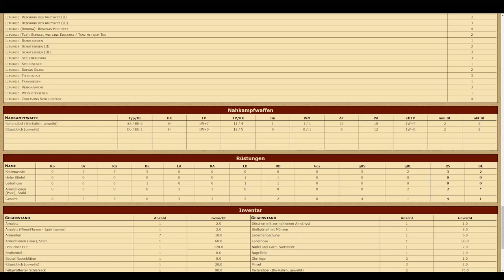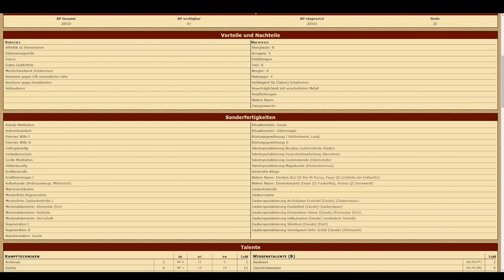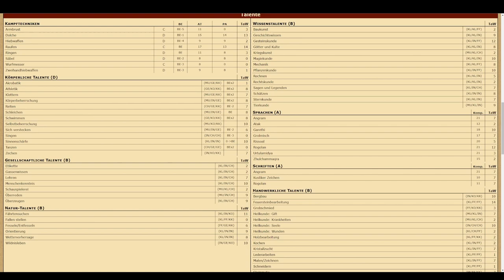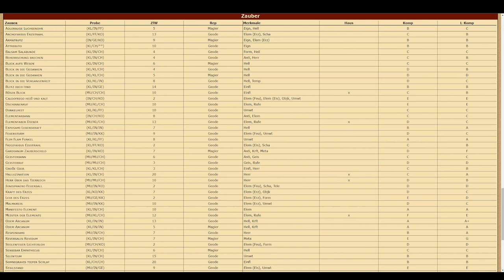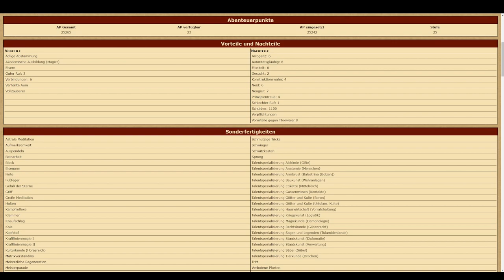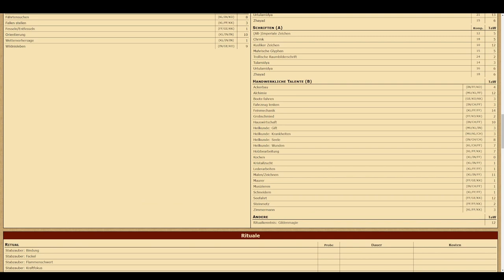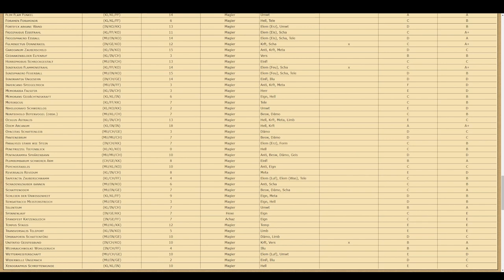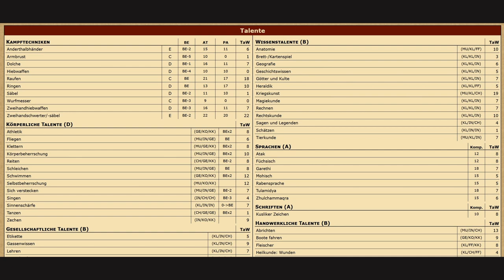[DSA] Charakterbögen der Helden nach Schleierfall - Teil 2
Zwei Stunden Tabellen?! Wer soll sich das denn antun?
Tja, das wissen wir auch nicht so genau - aber ihr wolltet Charakterbögen und ihr sollt sie bekommen!
Die Crew von Bahamuths Ruf präsentiert nach so langer Zeit, dass es fast schon eine Premiere ist, ihre Charakterbögen.
Stand nach Schleierfall - bereit für das große Finale von Bahamuths Ruf.

00:00 Boltax Brandbringer
25:56 Abelmir yha Mhorenis
54:37 Abschluss + Epilog (Rafim ibn Canavar)

Abenteuer 152 - Goldene Flügel
Abenteuer 173 - Phileasson Saga
Abenteuer 178 - Der Lilienthron
Abenteuer 187 - Schleiertanz
Abenteuer 190 - Bahamuts Ruf
Abenteuer 205 - Schleierfall

Lets Play DSA Bahamuts Ruf - Im Schatten der weißen Stadt

Meine Ausrüstung:
Rode NTUSB Kondensatormikrofon

▬ Künstler ▬

▬  Kanal-Unterstützung  ▬

▬  Rechtliches  ▬

§ 51 Zitate
1. einzelne Werke nach der Veröffentlichung in ein selbständiges wissenschaftliches Werk zur Erläuterung des Inhalts aufgenommen werden,
2. Stellen eines Werkes nach der Veröffentlichung in einem selbständigen Sprachwerk angeführt werden,
3. einzelne Stellen eines erschienenen Werkes der Musik in einem selbständigen Werk der Musik angeführt werden.